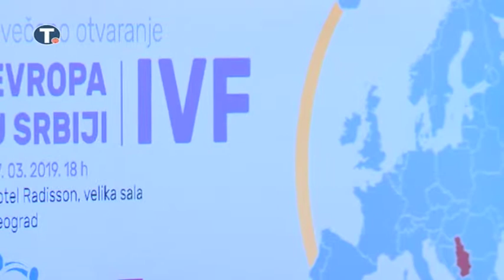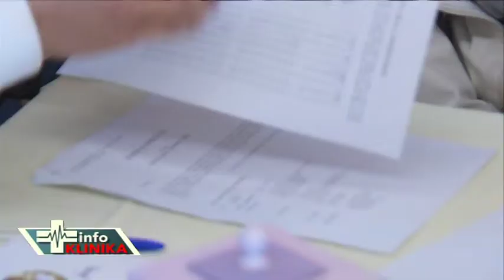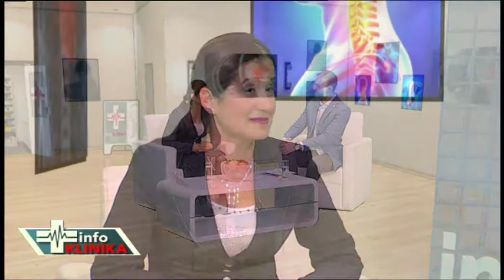Emisija INFOKLINIKA 210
autor i voditelj nemanja velikic
gost: dr Ljiljana Avramović, Zavod za patofiziologiju i patologiju govora